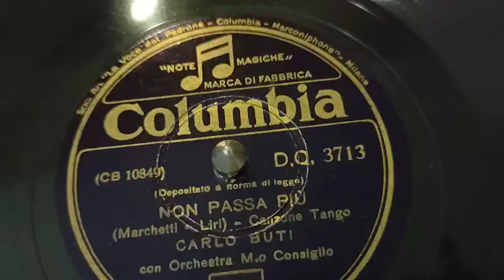Carlo Buti - non passa più - 78 giri